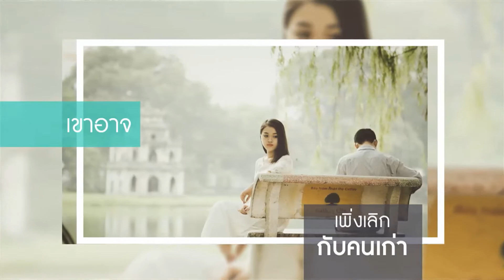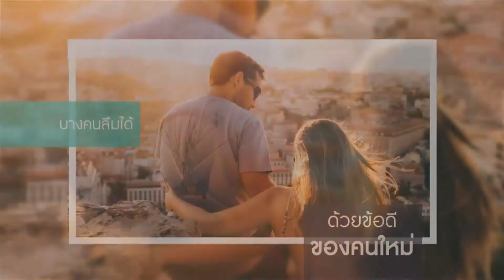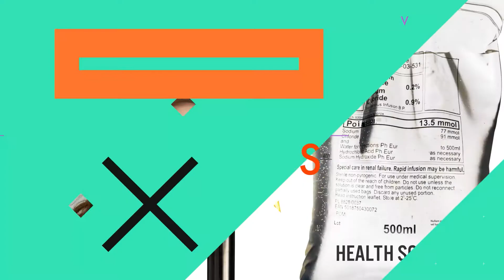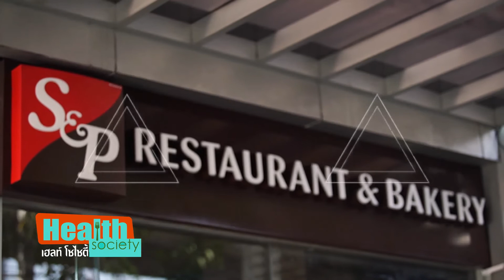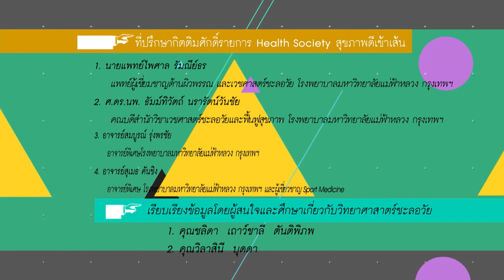Health Society Tape52 รู้หรือไม่การฝังเข็มช่วยลดน้ำหนักได้ !! :O/A 30-07-59